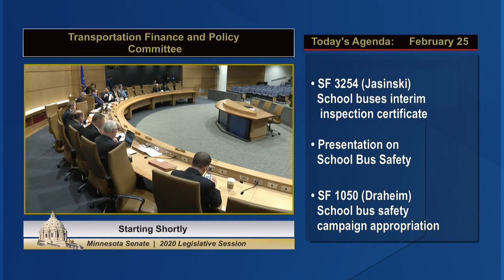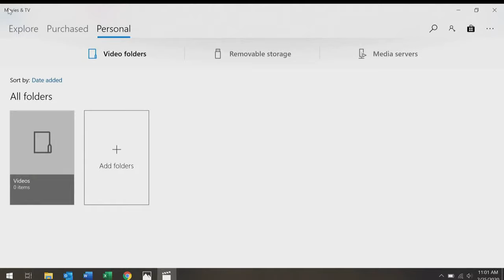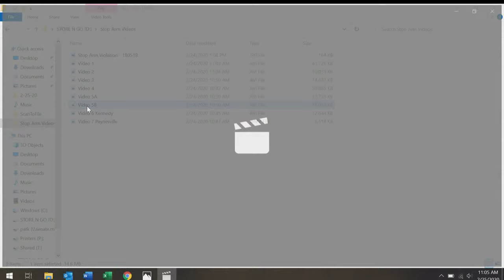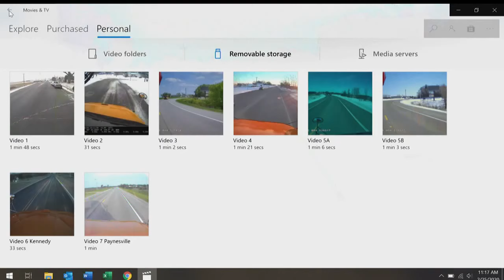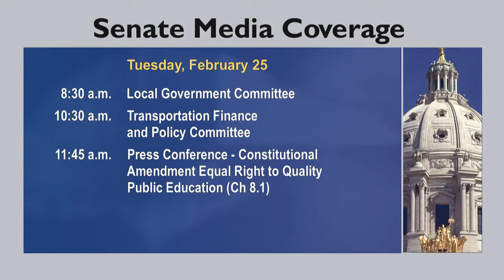School Bus Safety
The Senate Transportation Committee considers measures to enhance school bus safety.